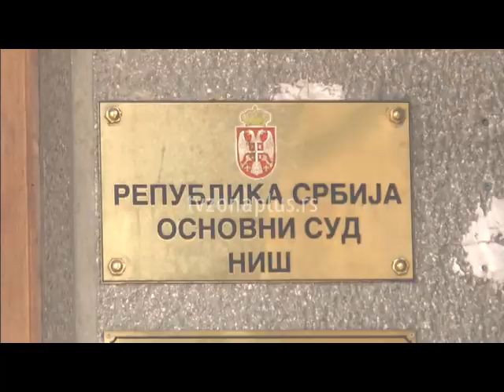VOZAČU KORIDORA SRBIJE 3 GODINE I 10 MESECI ZATVORA